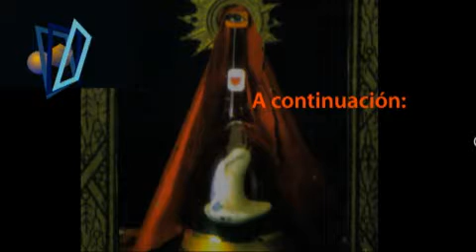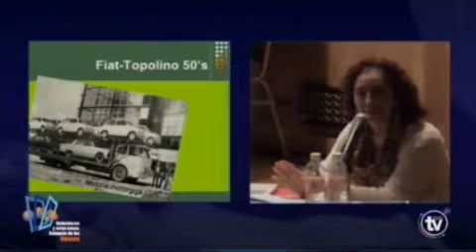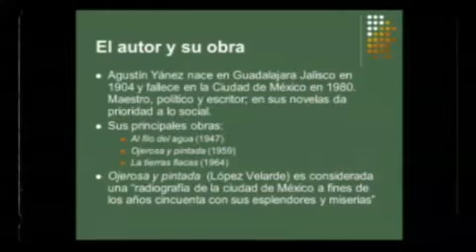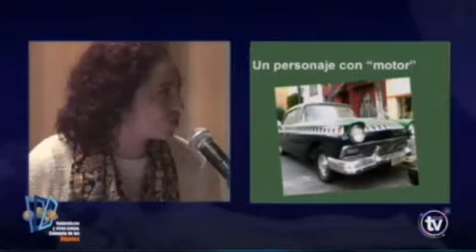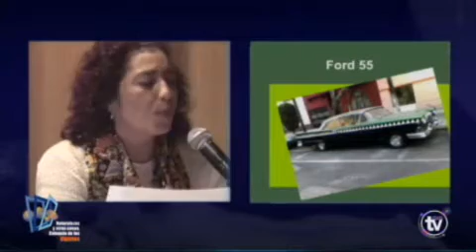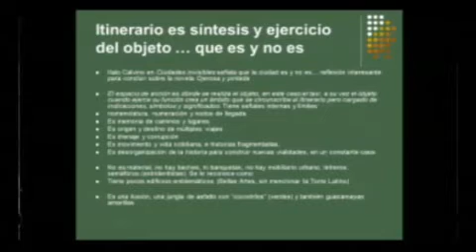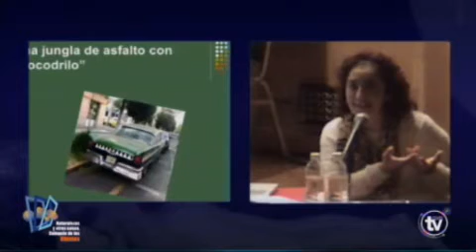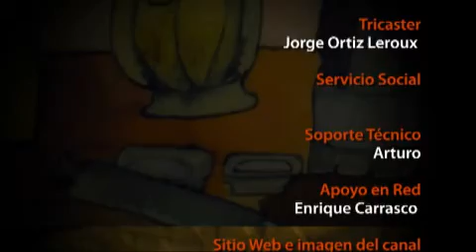Dra. Teresita Quiróz. Cocodrilo y ruletero, la modernidad en Ojerosa y pintada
Dra. Teresita Quiróz.
Cocodrilo y ruletero, la modernidad en Ojerosa y pintada.
Naturalezas y otras cosas. Coloquio de los objetos
20 de junio de 2012
Producción:CyADtv